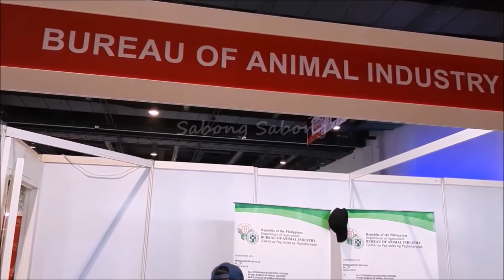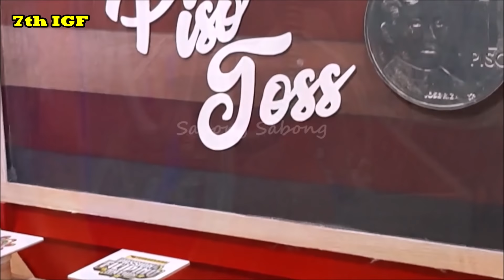Gengen Arayata | AEJ Suplang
Bulik Breeder